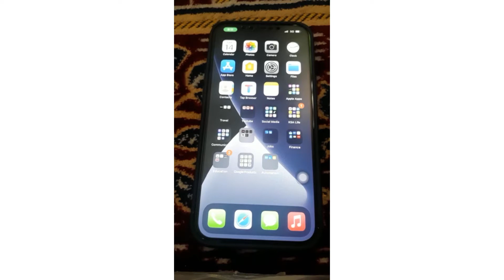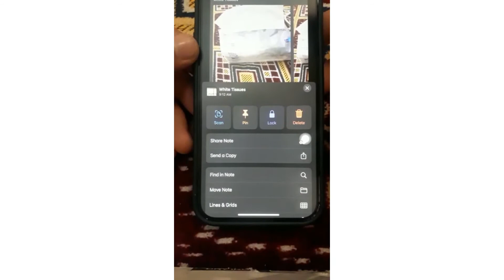Quick Scan Document in Iphone Tips Tagalog Tutorial | Paano Mag Scan sa IPhone